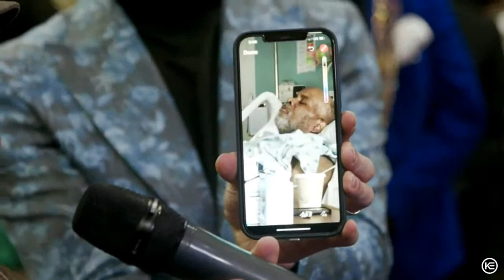Sunday Morning Service || KE - Maryland || Prophet Passion Java